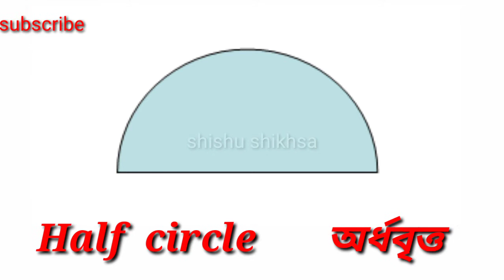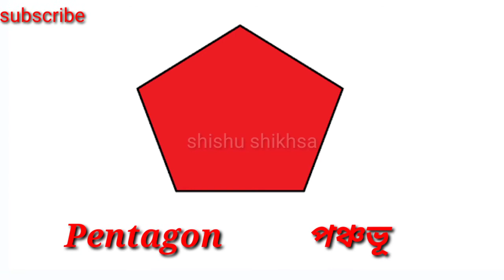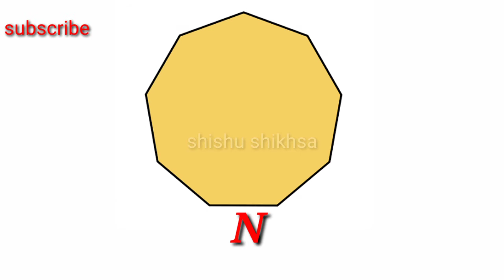Shape Name।Shapes Name With Pictures In English & Bengali।